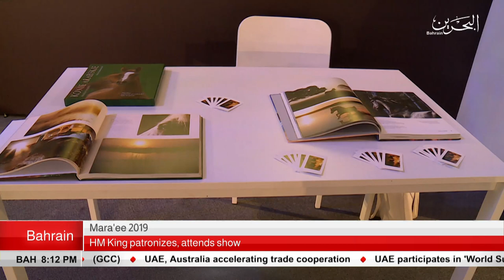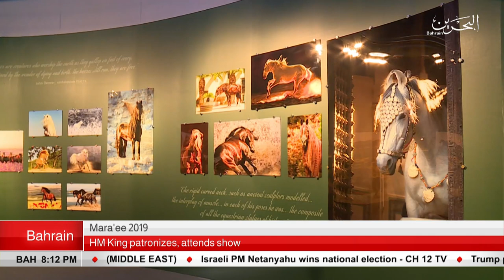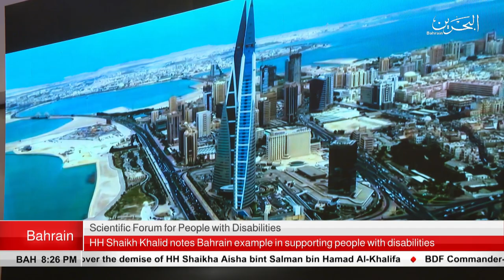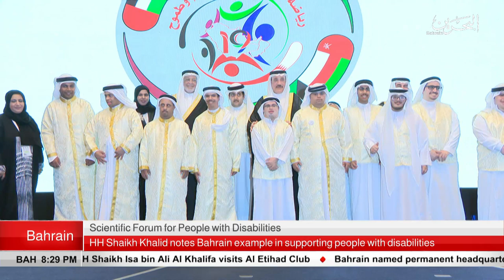BAHRAIN NEWS CENTER : ENGLISH NEWS 10-04-2019